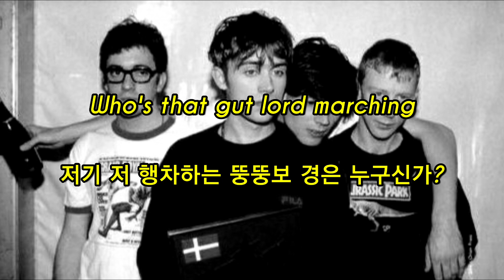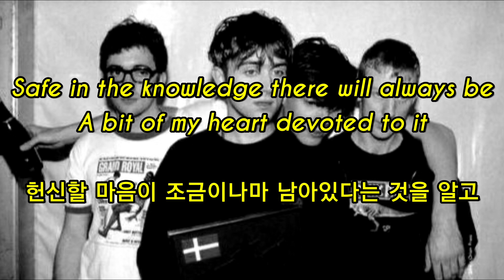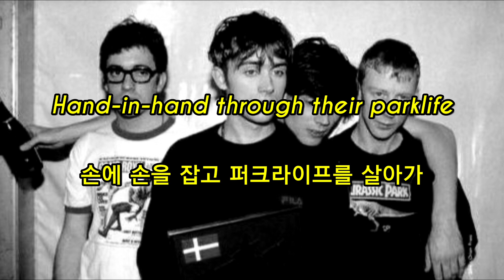Blur - Parklife(2012 Remaster) 한국어 가사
오역, 의역, 오타 있을 수 있습니다.